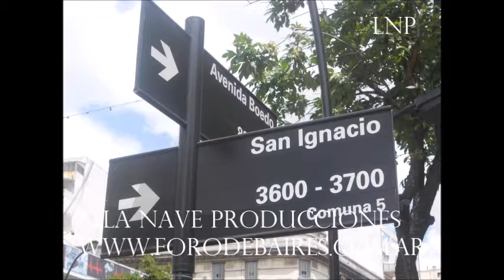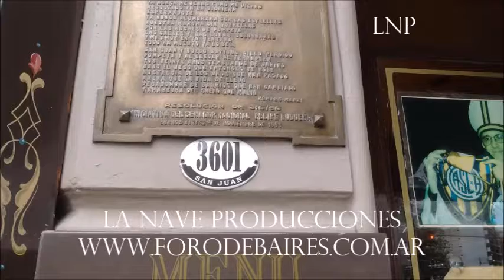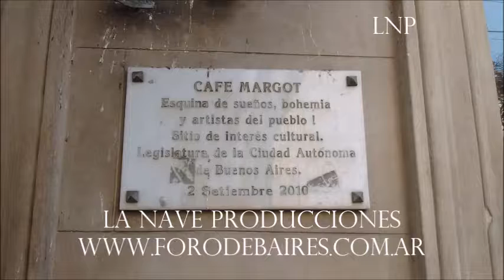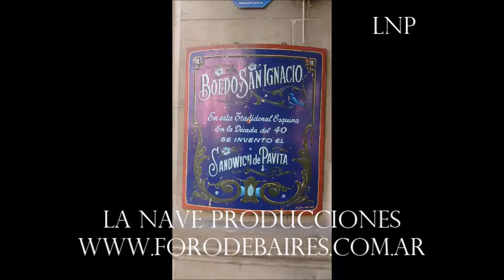La Nave Producciones - El Cafè Margot